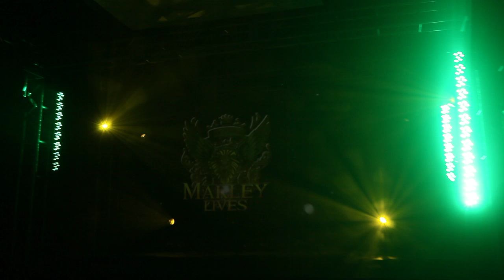Dream State Holographic Expirience Demo in HD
Showing Dj Craze and Louie Arson Dream State Demo with Dj Irie and friends.